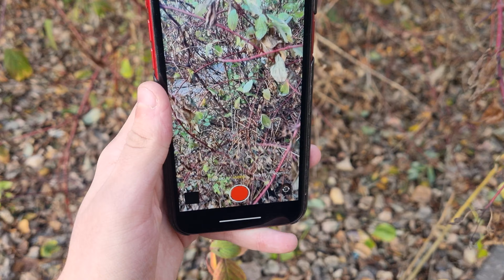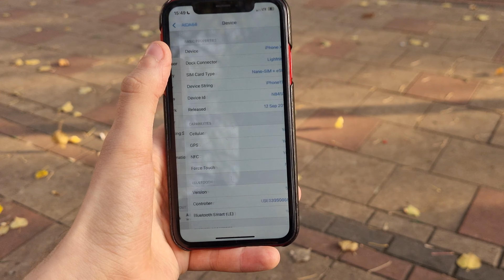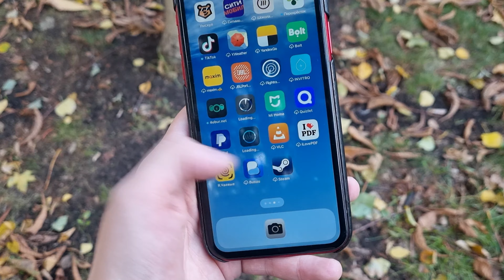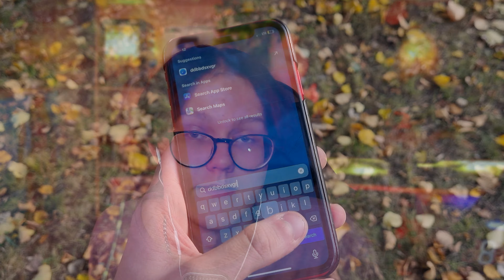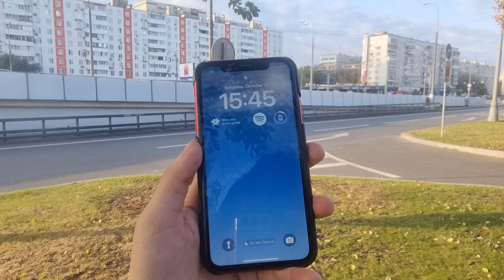5 ПРИЧИН КУПИТЬ IPHONE XR В 2024 ГОДУ!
Здравствуйте! Сегодня мы посмотрим на Iphone Xr. Старый, но очень не плохой аппарат.

00:00 Начало
0:42 Эргономика
1:45 Экран
2:45 Батарея
3:15 Производительность
4:05 Камера
6:15 Итоги